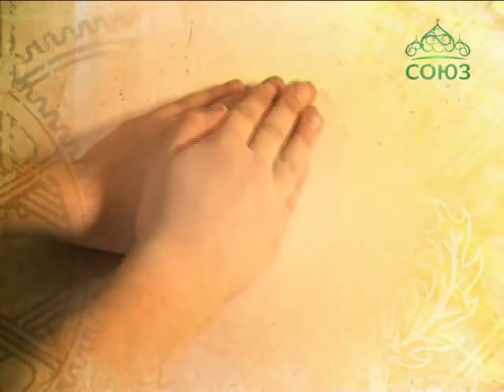Дело по душе. Верховая езда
Мы расскажем об увлекательном занятии - верховой езде. Тонкостями этого дела поделится тренер КСК "Белая лошадь" Яна Голина.
 Выпуск от 28 января